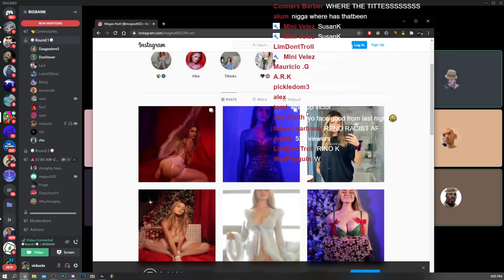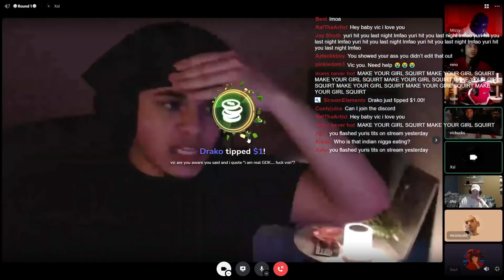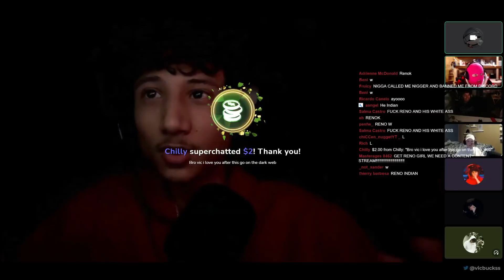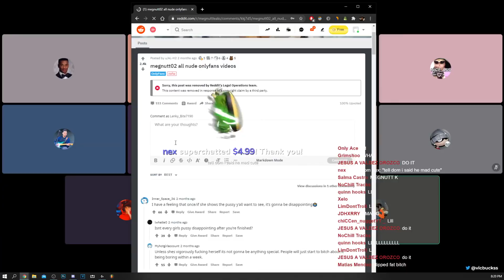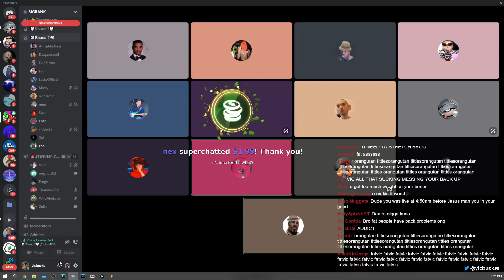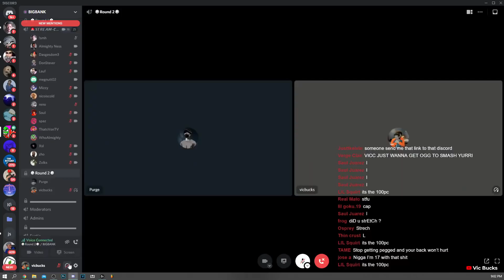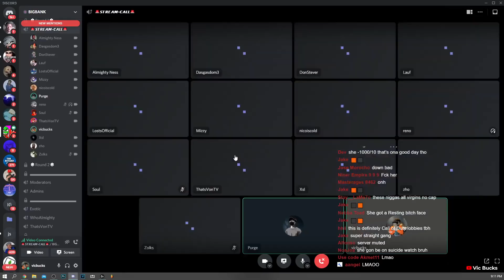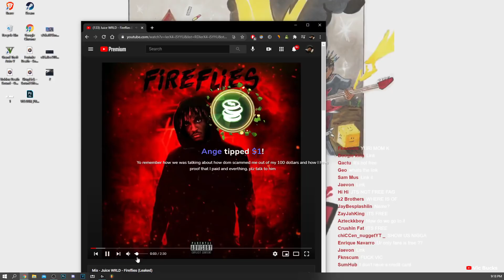Vic Bucks Livestream - 3/10/21 (DISCORD DATING SHOW W MEGNUTT02)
IM NOT VIC
SOME OF THESE CLIPS WERE MUTED BECAUSE OF COPYRIGHT